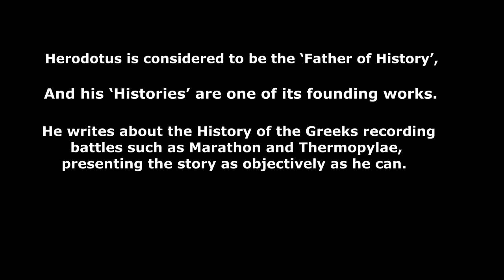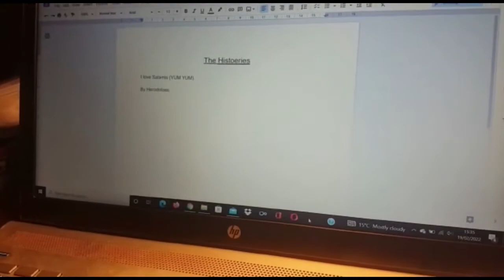Xerxes vs Themistocles. Accurate Rap Battles Of Herodotus Histories ft. Olekinator and Taring0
An Oscar-winning performance. Two famous generals of the Ancient Greek World go face-to-face in this rap battle. Hope you enjoy!!!